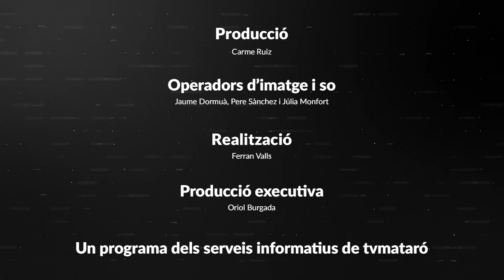Alfons Canela - Junts